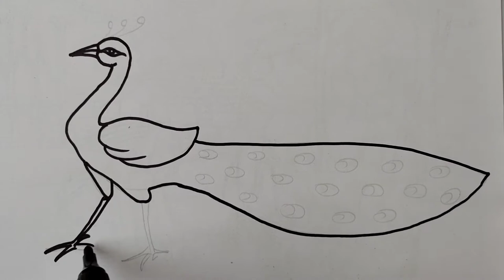Peacock drawing and colouring with oil pastel | Easy and simple peacock drawing and colouring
Hi,
Dear friends,
 Today we are going to learn how to draw an colour peacock with easy way. How to use a oil pastel colours for a shading of a peacock. How to do the outline with finishing, definitely this technique will help you to learn birds drawing, peacock drawing and colouring with oil pastel. Learn the technique step by step.

vinodsartstudio aavishkar art watercolor, painting painter homedecore artwork elementary exam intermidiat exam.